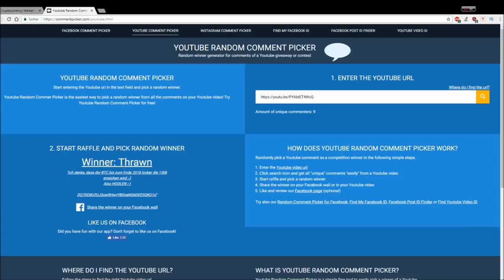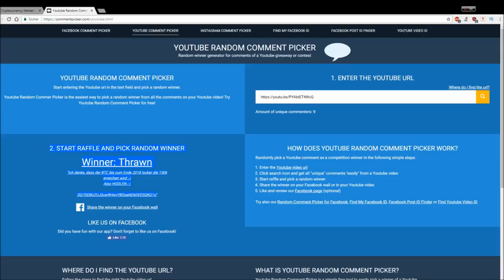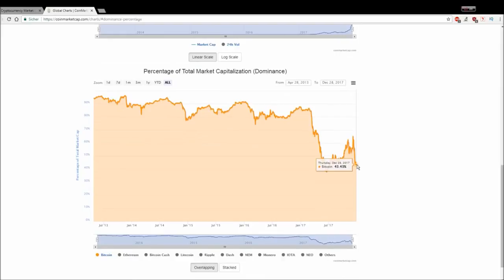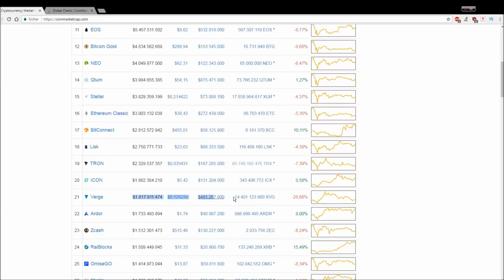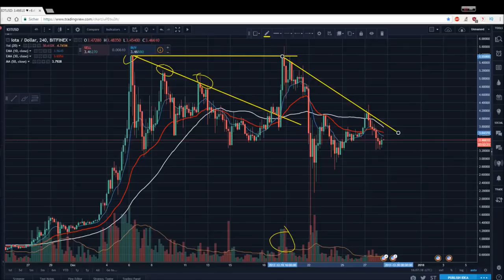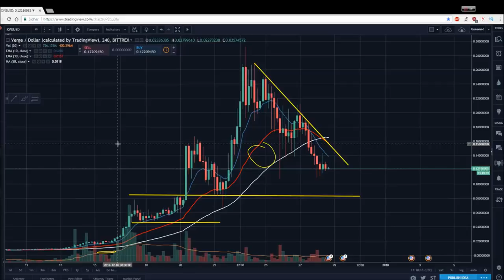DAS IST RICHTGUNGSWEISEND für BITCOIN 2018! Marktübersicht und Analyse Bitcoin Ripple IOTA Verge